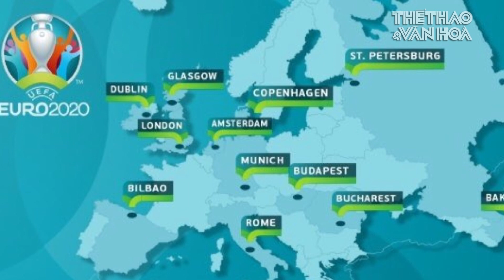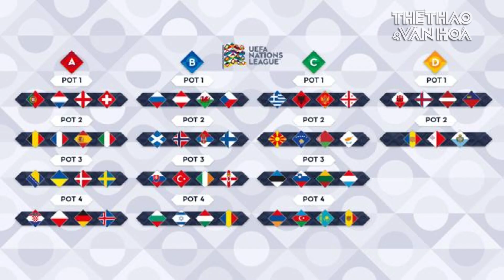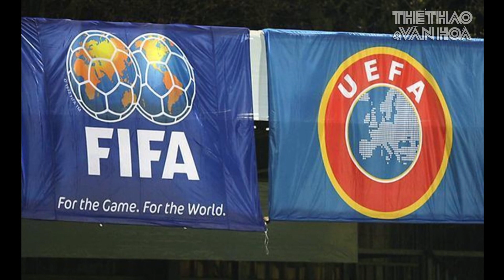[CON SỐ - BÌNH LUẬN] Bị dịch Covid 19 tấn công, EURO 2020 hoãn tới mùa Hè 2021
Dịch Covid 19 bùng phát dữ dội buộc Liên đoàn bóng đá châu Âu UEFA phải tuyên bố hoãn lại vòng chung kết EURO 2020 và chuyển sang năm 2021. Đây sẽ là lần đầu tiên trong lịch sử Giải đấu phải tổ chức vào năm lẻ.
Việc rời lại giải đấu có thể khiến UEFA lỗ hàng trăm triệu tiền bán vé, bản quyền, và các hợp đồng với các nhà tài trợ. Không chỉ có vậy, việc thay đổi lịch của giải đấu này sẽ ảnh hưởng đến rất nhiều giải đấu khác, như UEFA Nations League, FIFA Club World Cup hay vòng loại World Cup 2022.
Mời quý vị cùng theo dõi trực tiếp chương trình Con số - Bình luận về sự kiện hoãn giải vô địch bóng đá châu Âu EURO 2020 do báo Thể thao & Văn hóa thực hiện.